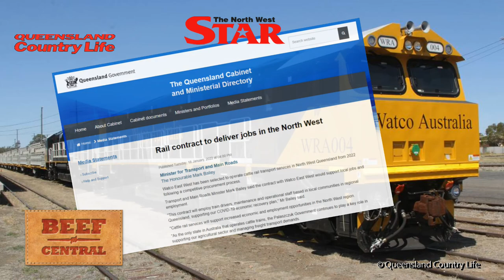Flash News - Northern Region Cattle Train Contract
Following the announcement awarding the last Cattle Train contract to WatCo East West for the North West corridor (and widely reported in rural media), I thought it timely to do an audit (of sorts) of the current Cattle Train assets currently held by Aurizon - or at least, those I'm aware of.

It will also be interesting to see if the existing rollingstock shown here (mainly PCZY wagons) are part of this contract, if new flatbed wagons need to be procured, or if Qube's fleet of GQGY wagons (some visible here at Partington with another rake in storage at Charter Towers) are meant for this purpose?

--Gear--
Drone: Mavic Mini 2
Camera: GoPro Hero 9
Tripod: Manfrotto MKCOMPACTLT
Camera Bag: Lowepro Flipside 300 AW II Camera Backpack (Black)

--Tech--
Video Editing: Cyberlink PowerDirector v16
Shuttle: Contour ShuttlePROv2
Local Storage: 1Tb WD SDD (synced to QNAP NAP via QSync)
QNAP NAS: TS-253Be / 4Gb RAM / 2 x 4Tb Seagate ST4000VN008-2DR166 (Mirrored)

Reminder: The locations given are in What3Words notation!